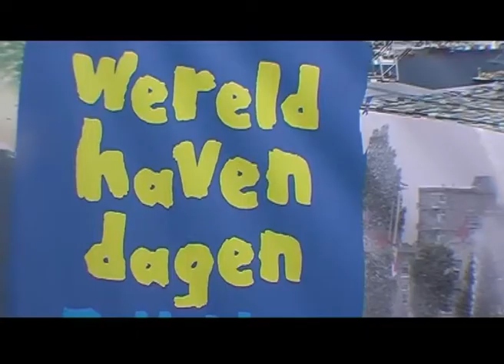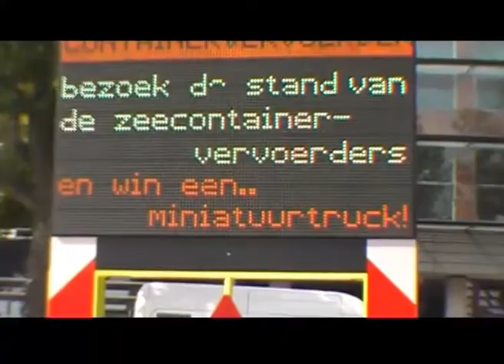Wereldhavendagen Rotterdam 2011 een impresie op YouTube Tv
Een Impresie van de Wereldhavendagen Rotterdam 2 September 2011